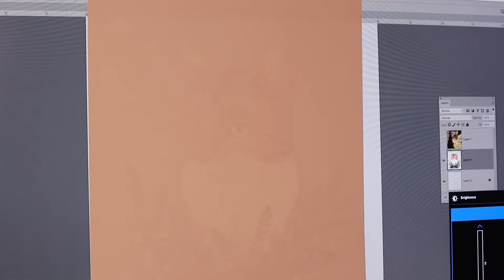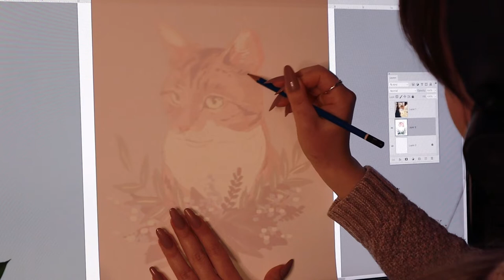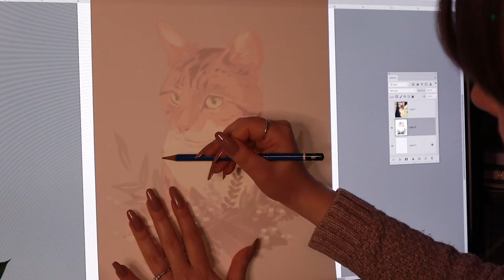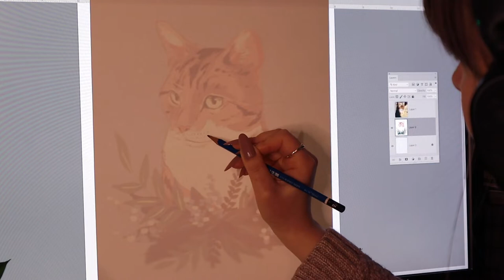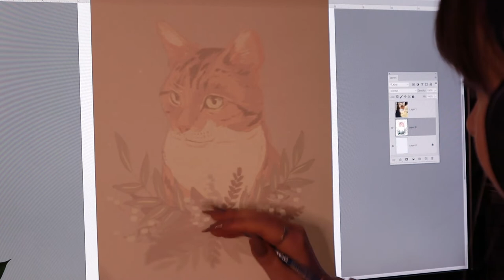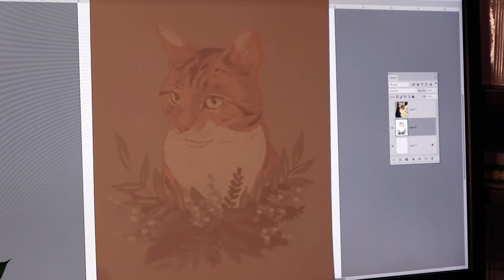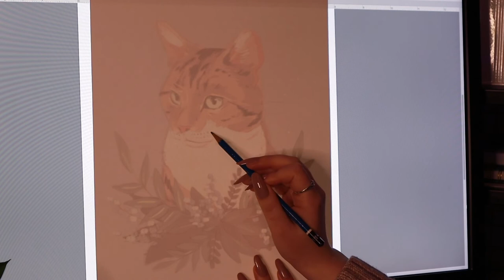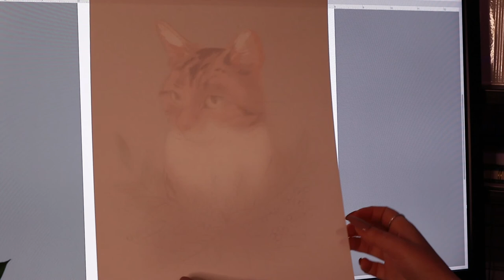ASMR Sketching a Cat! 🤍 Gentle Pencil Tracing Sounds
Hello my friends & welcome! 🤍

I hope you have a peaceful & relaxing time listening to some soft pencil sketching sounds.

In this video I am transferring a digital sketch of my Brothers Cat (Lulu) to paper using my computer monitor as a makeshift light box. You can use this technique using any light source, paper and a pencil - you could use your phone, tablet, or even your window on a sunny day!☀️  In an upcoming video I will be painting the sketch to give as a gift to my Brother!

My goal is to share my creativity, positivity & love to help comfort you in to a deep and restorative sleep! 🌙⭐✨

Wishing you peace, light, love & happiness.

ASMR stands for autonomous sensory meridian response which is a biological reaction that some people may experience when they hear, see or feel certain satisfying triggers such as whispering, tapping, brushing or typing. It is best know for causing tingly sensations, relaxation and comfortable feelings.

Because of this, many people use ASMR as a way to help relax and sooth their mind and bodies before falling asleep. It can be used for meditation, sound therapy and is a natural sleep aid. I watch ASMR every night to fall asleep - and several times throughout the day as a part of my self care practice to keep my body, mind & spirit healthy and balanced.